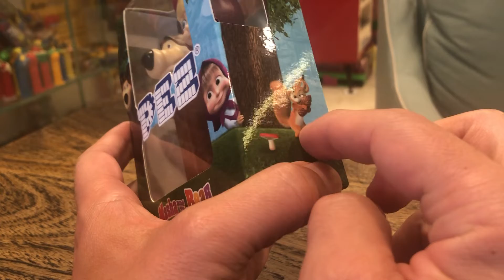PEZ from Slovenia - Masha, Bear, Superdad, Miraculous!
I always love my box from Mario!
Here we’ve got some stuff that you can’t get in the United States, so I have to go to Slovenia.
Come join me for a few fun minutes of “what’s inside the box.”
I’m completing some collections...in this case I opened this box 2 months ago, but just found the video!
It’s still fun, don’t you think?